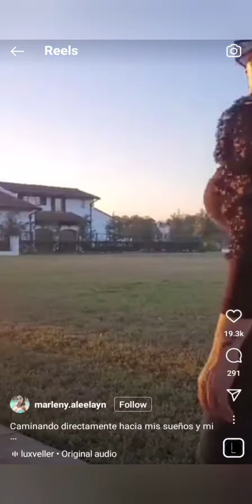Fine Like Chanel Preston Piper Perri Brandi Love Ava Addams Angel Smalls Ariella Ferrera